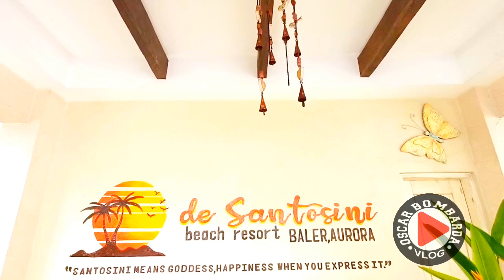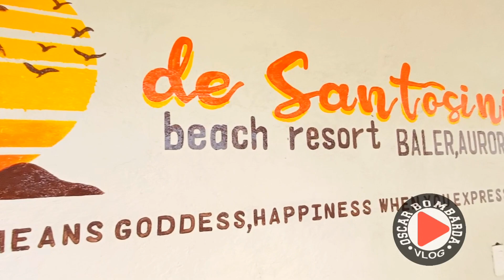de santosini beach resort